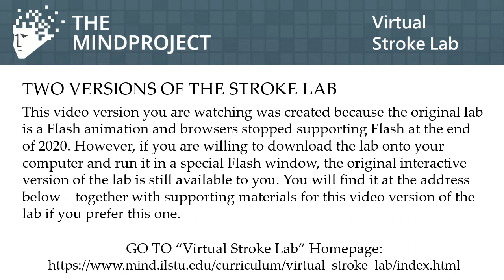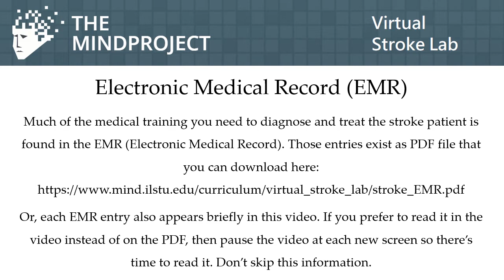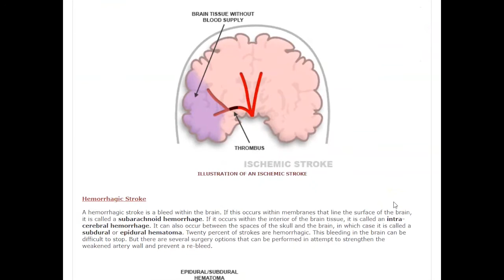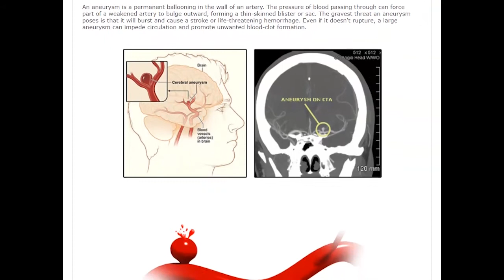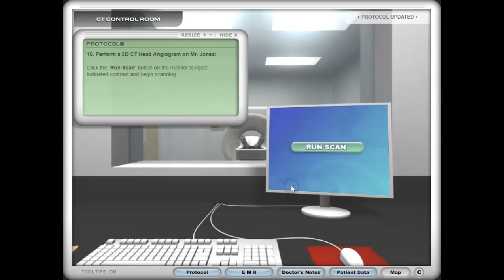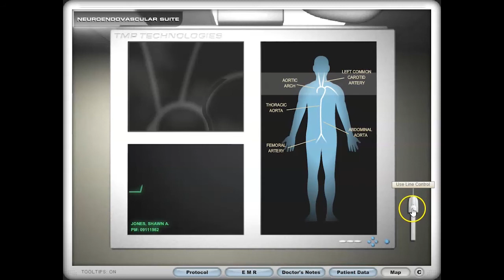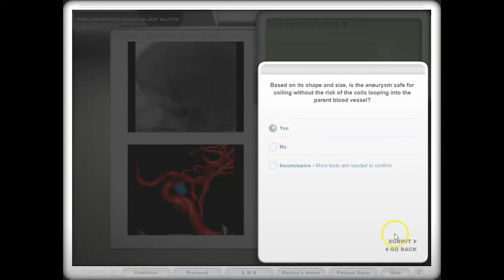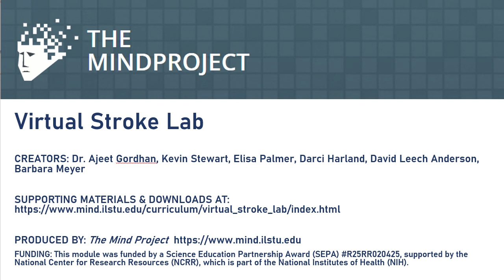The Mind Project's Virtual Stroke Lab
In this virtual experience the user becomes a neuroradiologist performing a coiling procedure on a patient suffering from a brain aneurysm. Learn not only about strokes but the importance of technology in diagnostic medicine.